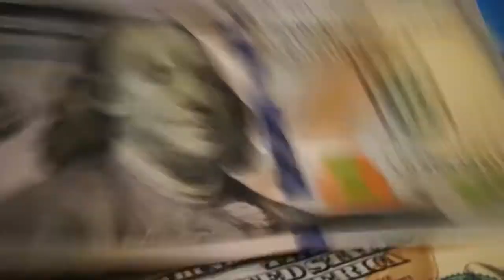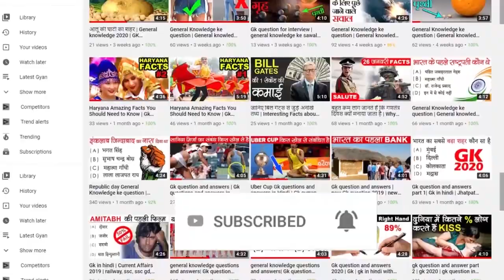अब भारत के पास भी होगा S-400 मिसाइल | S-400 missile system in action